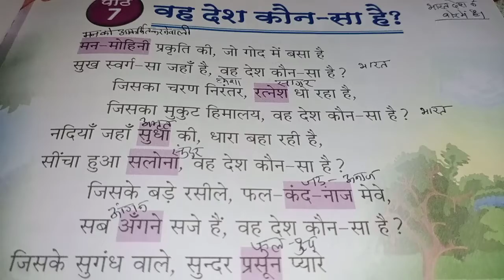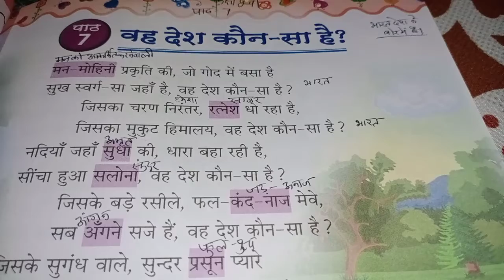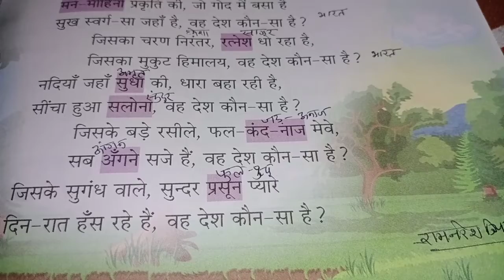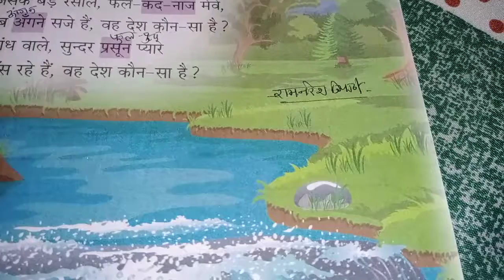कक्षा ५वी पाठ ७ वह देश कौन सा है विषय हिंदी(2)